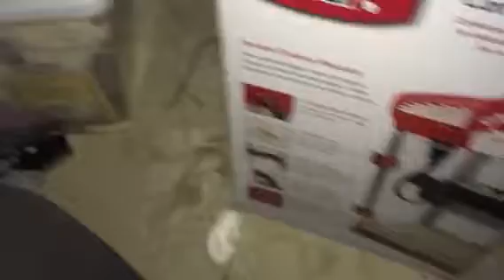December 8 December 6 pretty beautiful cute young little 5 feild Fred young teenagers children’s ki